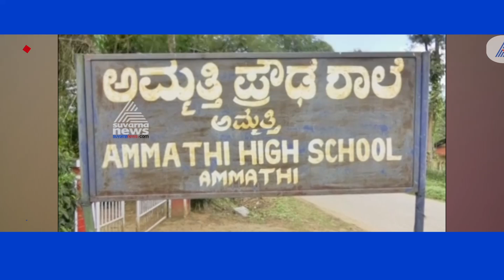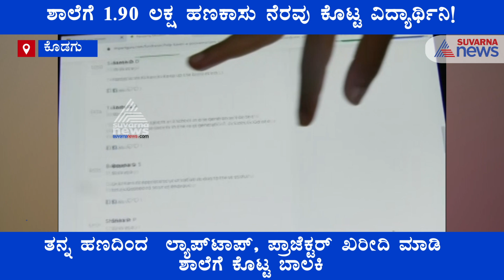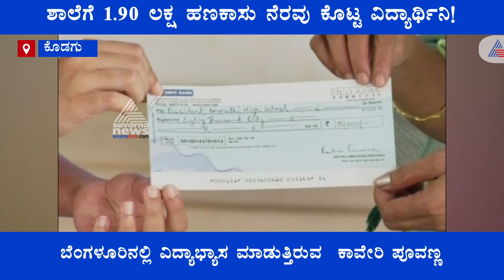ಕೊರೊನ ವೇಳೆ ಸರ್ಕಾರಿ ಶಾಲಾ ವಿದ್ಯಾರ್ಥಿಗಳಿಗೆ ನೆರವಾದಳು ಕೊಡಗಿನ ಈ ಕುವರಿ !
Kodagu; Madikeri School Girl Helps Govt School To Upgrade